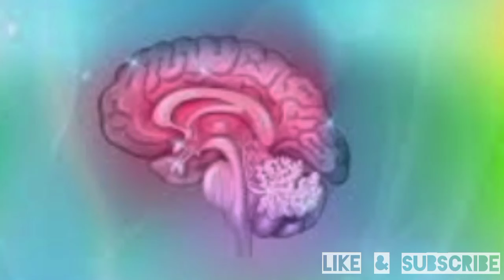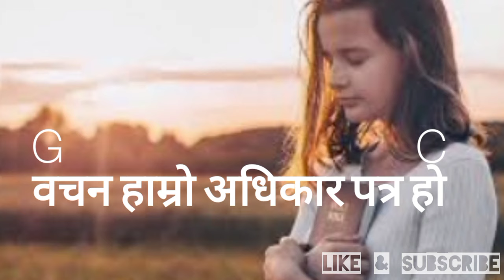Bachan tyo prema patra ho || Lyrics and Chords || bhajan 832 || Nepali christian song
यस च्यानलमा तपाईंले नेपाली ख्रीष्टिय भजनमा रहेका कोरस र भजनहरु विभिन्न गायक/गायिकाको स्वरमा गीतको lyrics र Guitar को Chord सहित हेर्न र सुन्न सक्नुहुनेछ ।